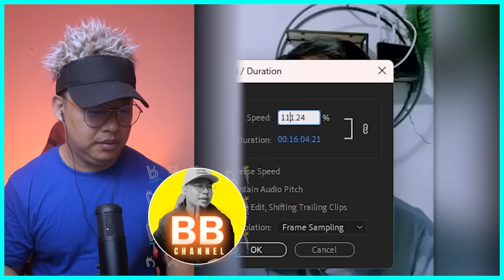လွှိုင်ကော် မြို့အထူးသတင်းပြောသွားတဲ့ နေ့သစ်မြန်မာကိုပြည့်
Bigboss